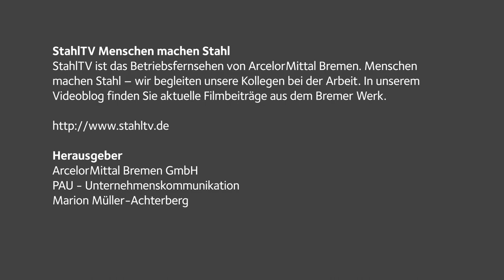Erfolgsstory Magnelis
Magnelis ist für ArcelorMittal Bremen eine Erfolgsgeschichte. In einem Zeitraum von nur sieben Jahren konnte im Jahr 2018 eine Produktion von 230.000 Tonnen erreicht werden.